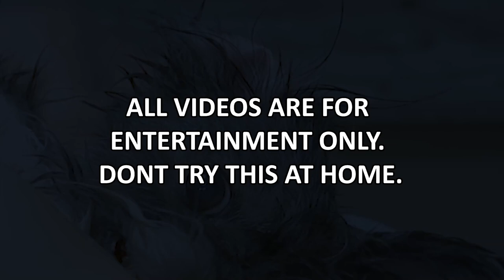The Pain Makes Me Buck Back | Season 1 Episode 3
In this video, Dede is grooming Sammy. A very aggressive dog that has sent his owner to the emergency room.  He doesn't like to be touched in particular places and he can truly harm someone.  But, Dede gets the groom done with no incidents.  And boy does she have to work for it.

But, if you insist on shopping on Amazon, click here first:

Fan Mail:
My Favorite Groomer, LLC
4364 Western Center Blvd 141